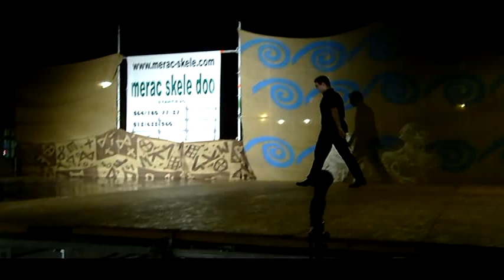Celtic Rhythm - Duet